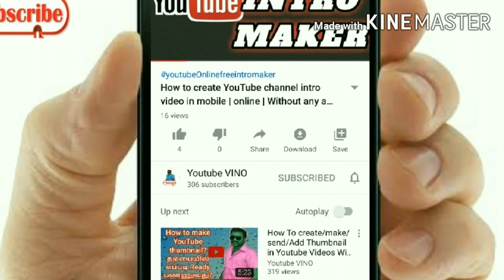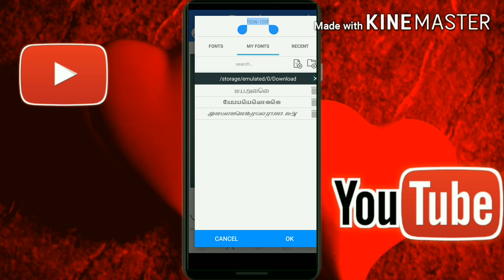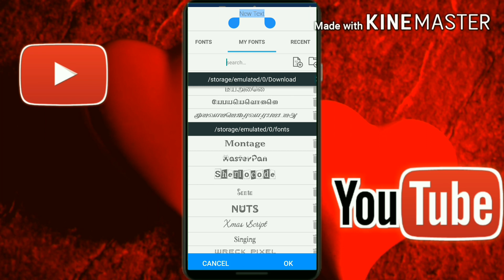How to add font in pixellab tamil/ font add pixellab (youtube vino)